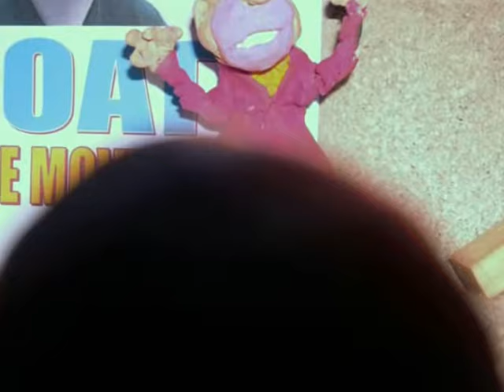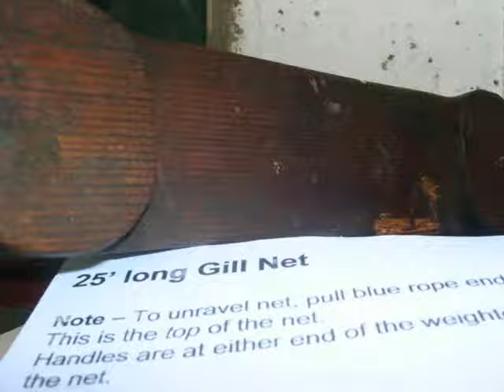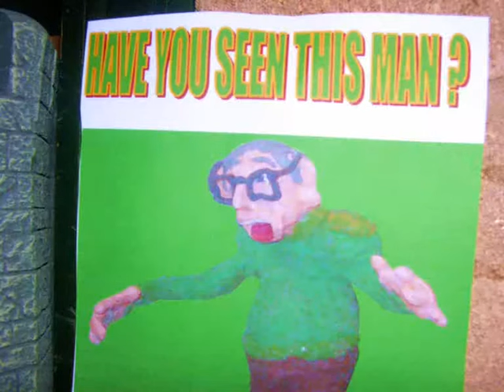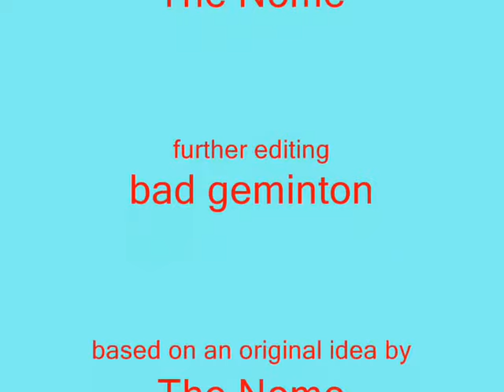The Tales of Spam exclusive scene from Boat the Movie (spoilers)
A small scene filmed for my movie entirely by my good friend the Nome. This scene will be in my film, but you may notice that the animation and editing style are distinctly different to my own, so I feel it is a good idea to release this as a short stand alone film as well. enjoy!